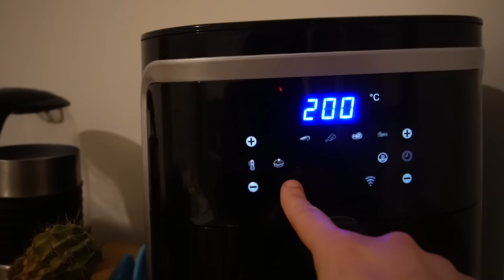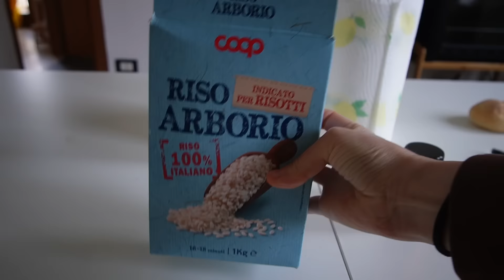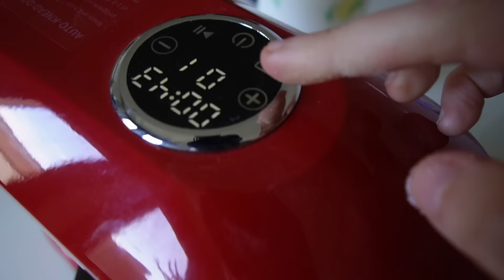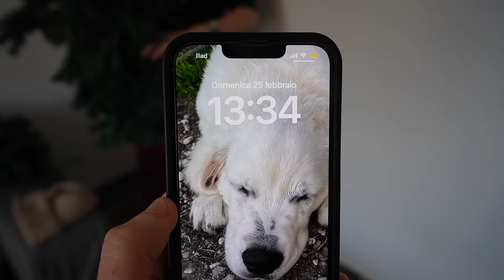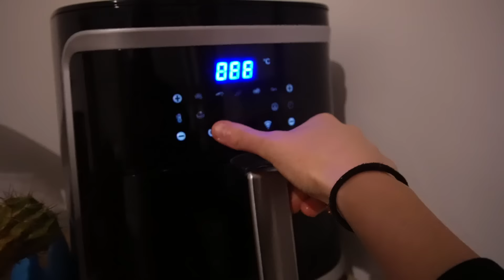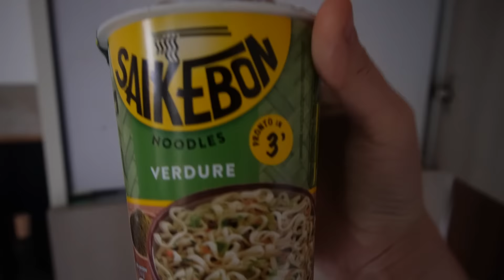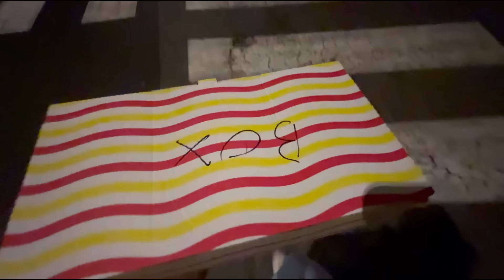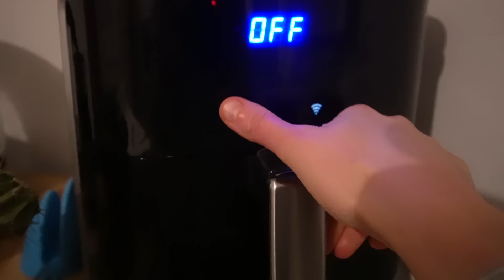MANGIO CON 1,50€ A PASTO PER UNA SETTIMANA!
Ciao a tutti! In questo video mangerò con 1 euro e 50 a pasto per una settimana intera! E' stato molto interessante vedere quali sono le cose "economiche" e quali invece non potevo permettermi.. la buona notizia è che ho sempre trovato un'alternativa più economica!

Ecco il menu della settimana:

Giorno 1
Pranzo: pasta col pesto
Cena: Uova al pomodoro e polenta

Giorno 2
Pranzo: pasta aglio, olio, peperoncino
Cena: piadina con zucchine, patate e formaggio spalmabile

Giorno 3
Pranzo: risotto con le zucchine
Cena: pizza surgelata

Giorno 4
Pranzo: tagliatelle con il pomodoro
Cena: toast al pomodoro

Giorno 5
Pranzo: cous cous di verdure e ceci
Cena: crostini con salsa di peperoni e patate

Giorno 6
Pranzo: saikebon
Cena: frittelle con patate, zucchine e carote

Giorno 7
Pranzo: tortelloni spinaci e ricotta
Cena: Too Good To Go

Ci rivediamo nel prossimo ♥️

ELETTRODOMESTICI DA CUCINA CHE USO NEI VIDEO

FRIGGITRICE AD ARIA
FORNO ELETTRICO
FRULLATORE A IMMERSIONE

ATTREZZATURA VIDEO

MACCHINA FOTOGRAFICA
TREPPIEDE FISSO
TREPPIEDE FLESSIBILE